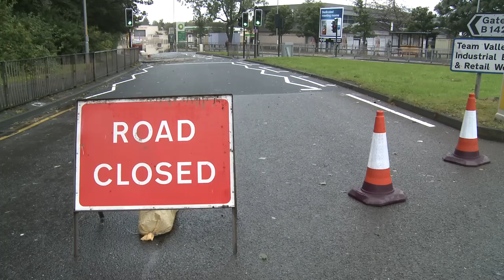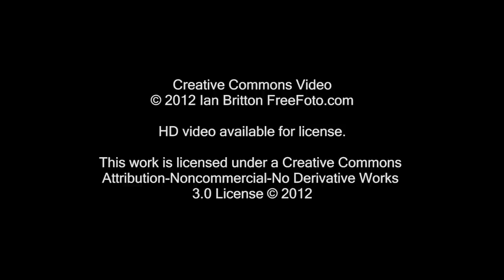Flooding in Gateshead September 25 2012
The North-east of England was hit by a month's rainfall in 24 hours on September 25 2012. Our HD video was filmed around Gateshead, Tyne & Wear. Clips from this video featured in the Channel 4 documentary The Year Britain Flooded